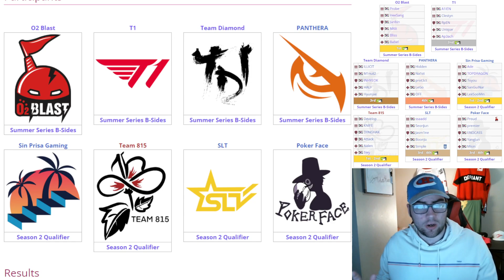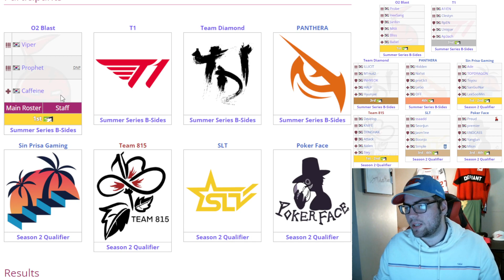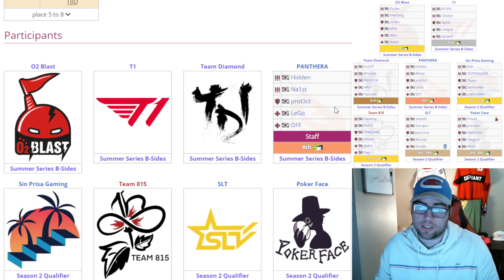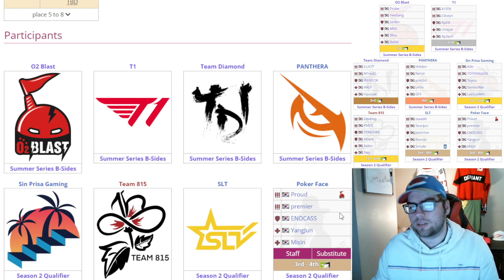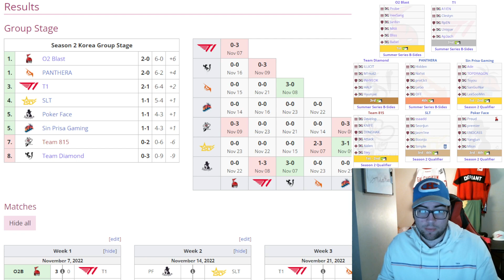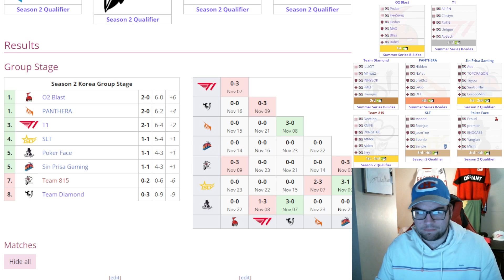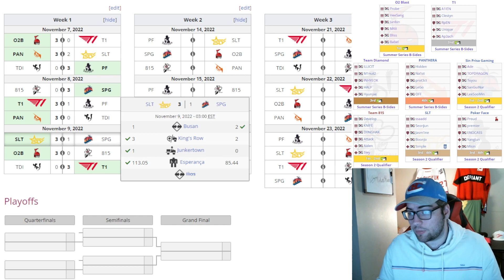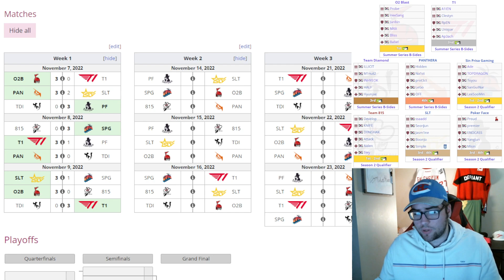Contenders KR RIB W1 Recap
A lot of OWL s6 talent on display. Get in on the stocks before it's too late

00:00 Team Overviews
07:39 Meta comps
11:26 Format
12:36 Game recaps